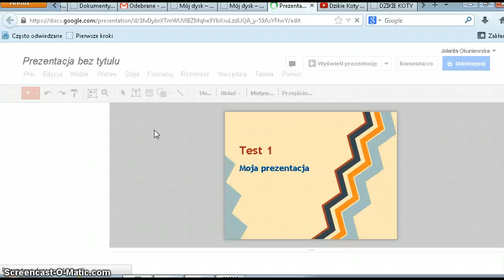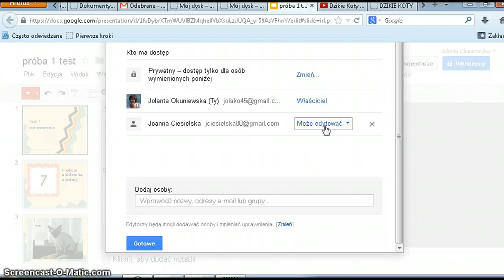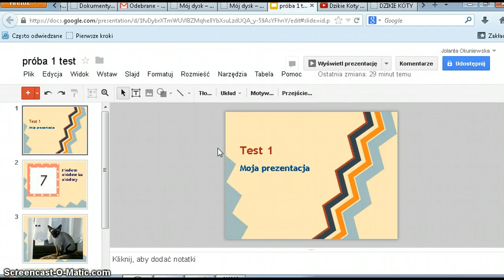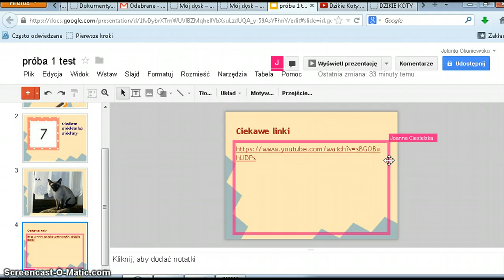Udostępnianie prezentacji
Prezentacja